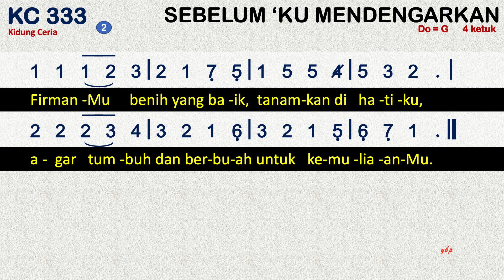Kidung Ceria KC 333 — Sebelum 'Ku Mendengarkan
KC 333, Sebelum ‘Ku Mendengarkan

1.      Sebelum ‘ku mendengarkan ajaran-Mu bagiku,
Tuhan, bukalah hatiku untuk t’rima firman-Mu.
2.      Firman-Mu benih yang baik, tanamkan di hatiku,
agar tumbuh dan berbuah untuk kemuliaan-Mu.